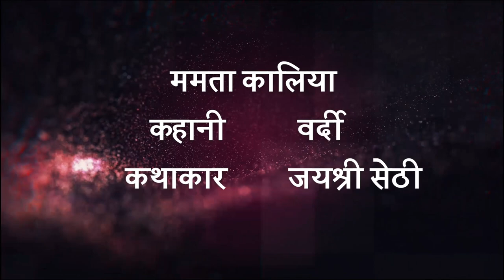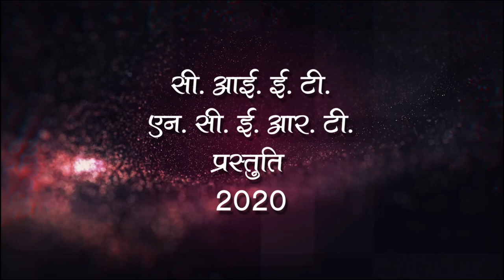VARDI MAMTA KALIA BY JAISHREE SETHI COMPRESSED